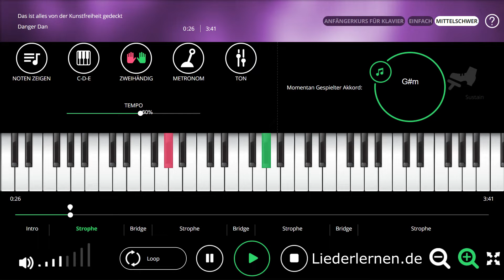Danger Dan - Das ist alles von der Kunstfreiheit gedeckt - Klavier lernen - Musiknoten - Akkorde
Piano Musiknoten, noten lernen, Klavier lernen, Klaviernoten, Musikschule, keyboard noten, klavier spielen lernen, keyboard lernen, Klavierunterricht, klavierakkorde, online klavier, AkkordeMusikunterricht, Selbststudium Gitarren-Akkorde, Klavier für Anfänger, Klavierlehrer online, Akkorde, Music sheets